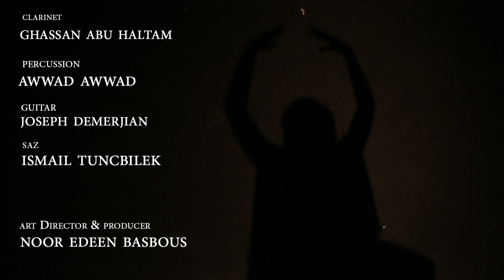Rouh Trio Feat Ismail Tuncbilek " Rouh روح "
CLARINET : GHASSAN ABU HALTAM
PERCUSSION : AWWAD AWWAD
GUITAR : JOSEPH DEMERJIAN
SAZ : ISMAIL TUNCBILEK
Art Director& producer : Noor Edeen Basbous

COMPOSED BY : JOSEPH DEMERJIAN

DANCER : MAJD AL FARAJ

DOP : ANAS ALNAJAR
CAMERA MAN : ZAID KANAAN